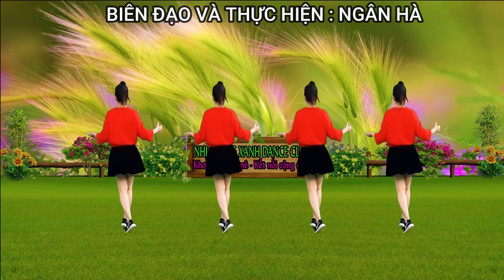LIÊN KHÚC NHẠC TẾT/ TẾT LÀ PHẢI VỀ NHÀ- ĐOẢN XUÂN CA/ NHẢY CÙNG HƯỚNG ĐẸP DỄ HỌC